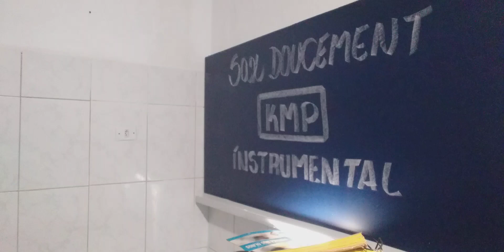Sax Martin Solo | Quando Vier do Céu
Hymns Sacred "Duetos - Sax Martin ( Solo ) Bob Pierce "
        Teclado Roland BK-3 | Paulo Nascimento: Orquestraçao |
Gravação: February 13, 2023 | Categoria: Musica |
Postagem February 14, 2023